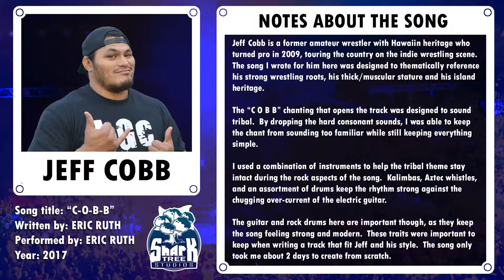"C-O-B-B" - JEFF COBB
"C-O-B-B" is a wrestling entrance theme written for indie performer JEFF COBB.

Song Lyrics:

Verse 1

Step back!  Make way for Cobb.
He's your guy in boots with Hawaiian roots
and his foes best prepare to job
to a back as strong as the day is long.

A gentle warmth and endless smiles
but just don't panic when he goes volcanic
and wins with a tour of the Isles
from wall to wall, it's the coup de grace from...

Chorus

C - O - B - B!

Verse 2

Don't anger the gods, my friend.
Step in the ring, and the bell will sing.
Ding ding ding! Here we go again.
Suplex those wrecks onto their necks.

Now Mr. Athletic stands
Always rise above, Always feels the love
when he answers the call of his fans
He's the greatest show and the status quo!  It's...

Written by: Eric Ruth
Performed by: Eric Ruth
Year: 2017